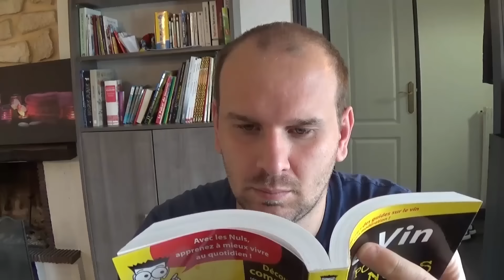FIFA - L'EQUIPE DES TRANSFERTS !!!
▶ Tu veux avoir toi aussi les meilleurs joueurs sur FUT 16 ? Achète tes crédits sur igvault (6% de réduc avec ROBERT6)
▶ Tu souhaites transformer ton FORFAIT en POINTS FIFA ? Va sur Youpass (-20% en ce moment)
▶ Besoin de cartes Playstation moins cher pour acheter des points fifa ?  Va sur Playstation Now
▶ Tu souhaites des points fifa moins cher sur PC ? Va sur instant gaming

Aujourd'hui je vous propose une nouvelle vidéo de gameplay avec l'équipe du mercato ! Je vous propose une team composée uniquement de joueurs qui ont été transféré cette été 2016 !